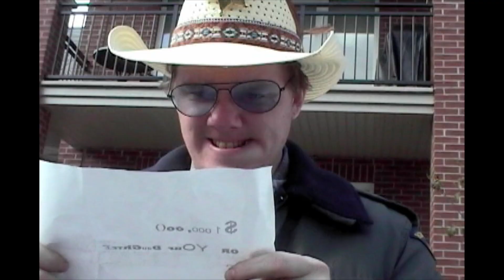Harry Knuckles and the Siege of the Leopard Lady -- Episode I -- Breakdown Takedown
A hard-boiled tale of kidnapping, violence, drunkenness and laughter -- told in less time than it takes to hard-boil an egg! In the tradition of the Republic Serials of yesteryear, this six-episode, six-minute adventure delivers all the action-packed, fight-filled, stunt-studded, comedy-crammed fun that fans have come to expect -- in bite-sized pieces! Originally produced for Canadian television! (2003)